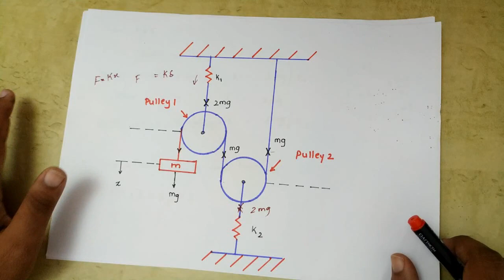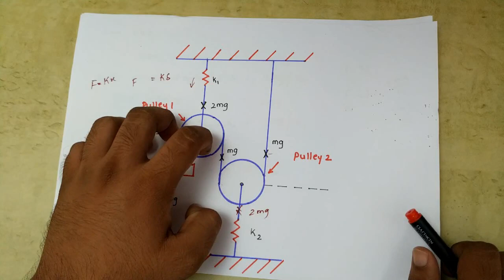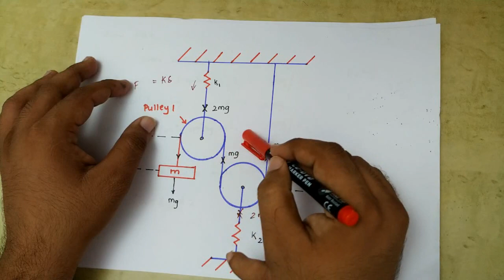Natural Frequency of System Numerical | Dynamics of Machinery Lectures In Hindi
To get the Study Materials for the Mechanical Second Year(Notes, video lectures, previous years, semesters question papers)     Click on The Link Bellow

Get Job Placement Ready With Aptitude Preparation Course (Jobs, Government Exams, Bank IPO) (with tips & tricks + Notes) -